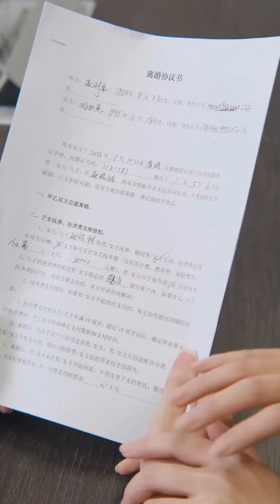[ENG SUB]【精华版】女人刚睁眼就绑架了丈夫一家，竟是因为婆婆要把女儿卖给70岁的老头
Drama Name👉【重生女人的觉醒The Awakening of a Reborn Woman】

《重生女人的觉醒The Awakening of a Reborn Woman》主要讲述 女主生不出男孩便被家暴，婆婆甚至还要杀了她女儿。女主逃离婆家，最终逆袭成为律师，手撕婆婆，脚踩前夫，完成复仇。

"The Awakening of a Reborn Woman" mainly tells the story of the heroine who was domestically abused when she could not give birth to a boy, and her mother-in-law even wanted to kill her daughter. The heroine ran away from her husband's family and eventually became a lawyer, tearing her mother-in-law apart and stepping on her ex-husband to complete her revenge.